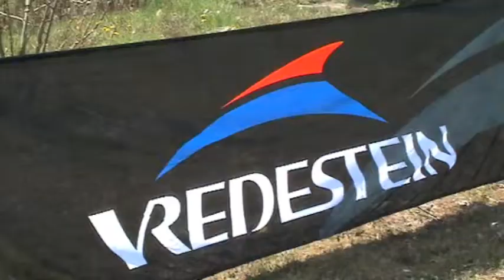Tulpenrallye - 2010 - Promo Keuringsdag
De Tulpenrallye rijd je niet maar beleef je !

Een samenwerking met de verschillende organisaties maakt mogelijk dat er vanaf 2008 een equipe bestaande uit 2 bekende Nederlanders / Ambassadeurs voor KiKa in de Toerklasse van de Tulpenrallye mee mogen rijden.

Tijdens de 57e editie van de Tulpenrallye in 2010, verscheen  voor de derde maal  een gesponsorde auto voor KiKa aan de start.

Het nieuwe team van de RTL/KiKa equipe neemt het stokje over van de
RTL berijders van het voorgaande jaar om op deze unieke manier aandacht te vragen en geld in te zamelen voor KiKa (Stichting Kinderen Kankervrij).

De strijd tegen kinderkanker is voor dit nieuwe team een belangrijke reden om mee te doen.

De Tulpenrallye organisatie en KiKa bieden bedrijven de mogelijkheid
om een sticker op de auto van de RTL/KiKa equipe te sponsoren.

Op deze wijze steunt u het goede doel.

KiKa bedankt alle sponsors die ons hebben gesteund tijdens de Tulpenrallye 2010.